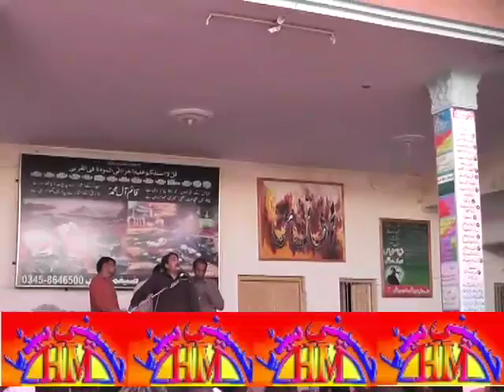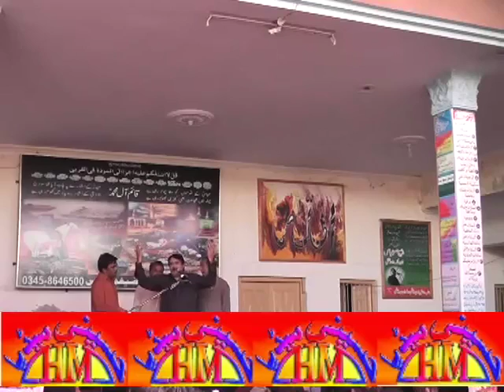Majlis E Aza Zakir Sajjad Shumari | 12 Zilhaj 2015 , 107 Chak Sargodha